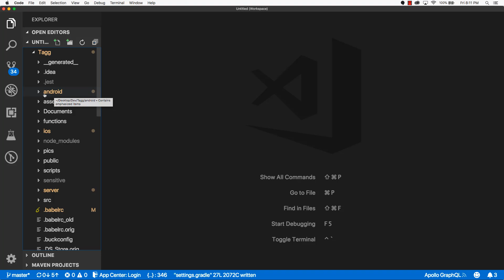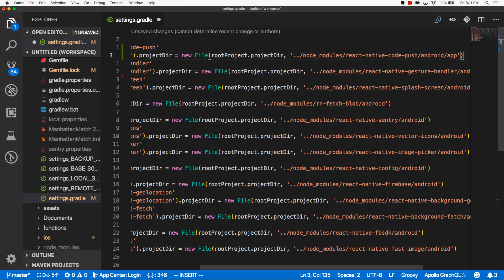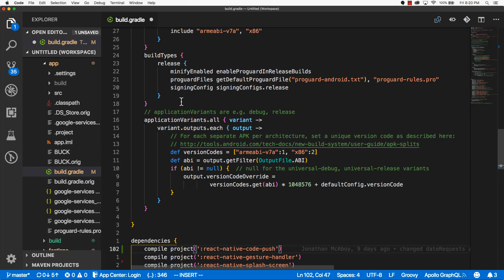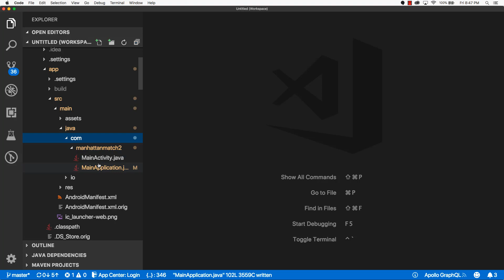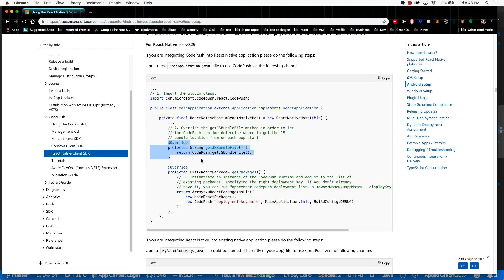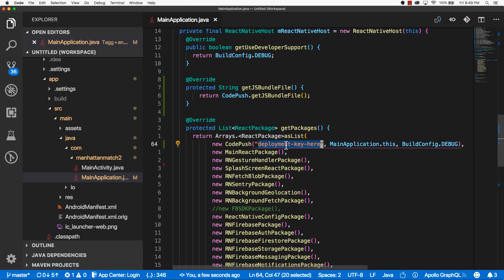React Native Codepush tutorial [5/8]: Installing the Android Codepush native module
In this video, we install the android native module for codepush.